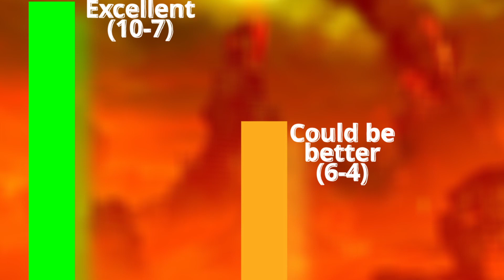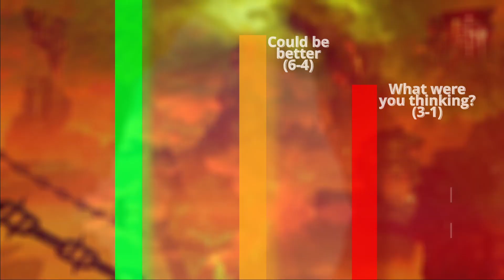Channel Intro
It's my birthday! And what better way than my first video!

I hope to make this channel good enough as I review a lot of my favorite material and give some thoughts and opinions that, hopefully, many people can agree on.

Sorry for the godly ego, I wanted to get into character

Special thanks to Allyfun on Twitter/X for editing this video for me